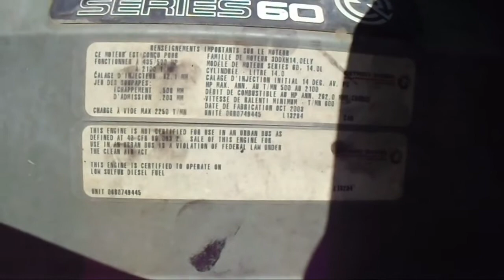2004 FREIGHTLINER CORONADO 132 For Sale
Title: 2004 FREIGHTLINER CORONADO 132 For Sale